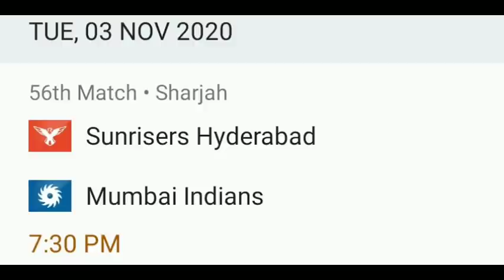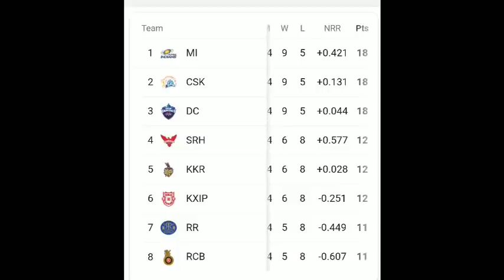CSKVSKKR - மிகப்பெரிய ரன்ரேட்ல! வெற்றி உறுதி - தோனி vs கார்த்திக் யாருக்கு வெற்றி ஜோதிடர் சிறுவன்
CskvKkr Match Won! Pratiction Astrology Abigya Ananth Interview Breaking News

ipl 2020 news"  UAE IPL 2020 BREAKING NEWS " ipl 2020 in tamil news"

 Ipl13 News  Csk Latest Update Raina

 கிரிக்கெட் செய்தி

CSK vs MI, MI vs CSK, RCB,

Today IPL MATCH PLAYING 11 FOR DREAM 11 PREDICTION

Mumbai Indians (MI) Vs Chennai Super Kings (CSK)

Delhi Capitals (DC) Vs Kings XI Punjab (KXIP)

Sun Risers Hyderabad (SRH) Vs Royal Challengers Bangalore (RCB)

Rajasthan Royals (RR) Vs Chennai Super Kings (CSK)

Kolkata Knight Riders (KKR) Vs Mumbai Indians (MI)

ipl , cricket ,viratkohli , rohitsharma ,msdhoni , csk ,rcb ,mumbaiindians , dhoni ,indiancricketteam
,teamindia ,vivoipl ,indiancricket ,india ,dream ,klrahul ,cricketmerijaan ,chennaisuperkings ,kohli ,icc , ipl ,abdevilliers , indianpremierleague , sachintendulkar , kkr , royalchallengersbangalore,
bcci

Kings XI Punjab (KXIP) Vs Royal Challengers Bangalore (RCB)